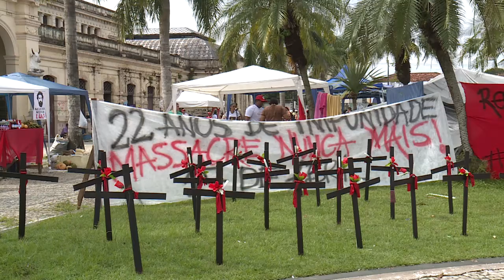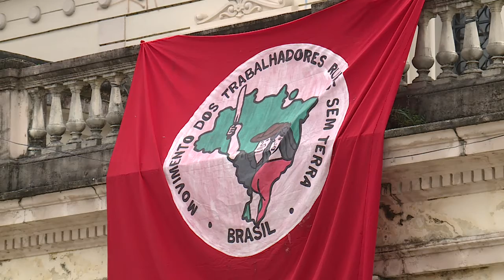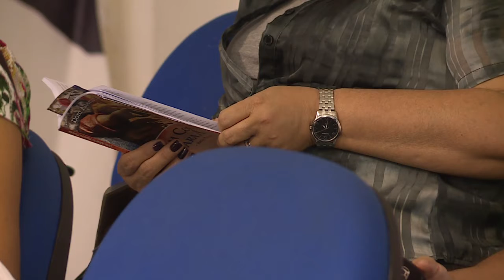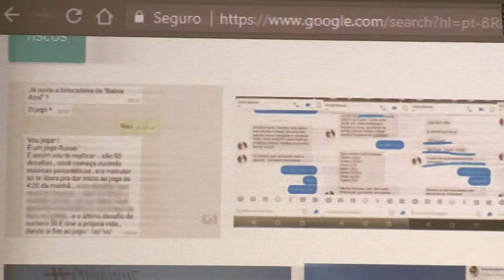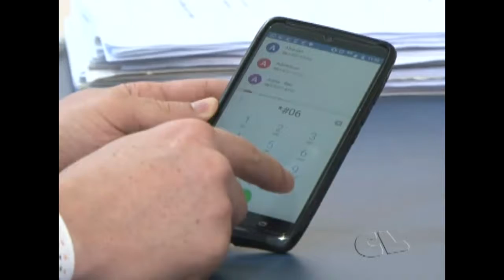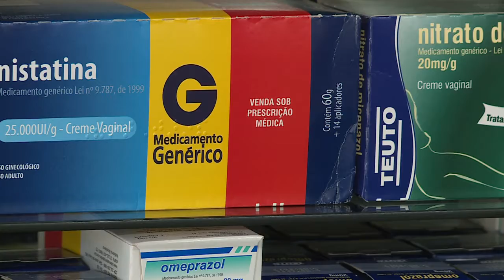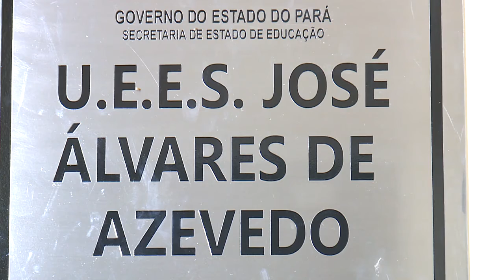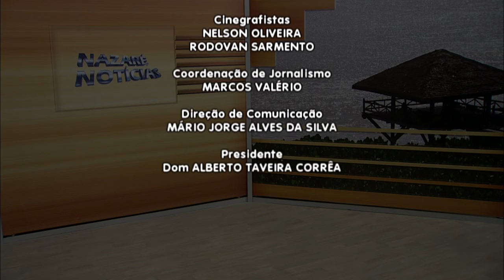Nazaré Notícias - 10/05/2018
Veja nesta edição:

- Pará lidera o ranking de mortes no campo;

- Câncer de Ovário vai atingir 270 pessoas este ano em Belém;

- Aumentaram os casos de Sarampo no Amazonas;

- Arquidiocese de Belém realiza encontro sobre violência;

- Aumentaram em todo o País os roubos e furtos de celulares;

- Cresce a procura por medicamentos genéricos;

- 75 milhões de pessoas podem ficar cegas até 2020 no mundo.

Telejornal com informações sobre fatos que acontecem na Amazônia e no mundo e prestação de serviços à

comunidade. A apresentação é do jornalista Marcos Valério. TV Nazaré.